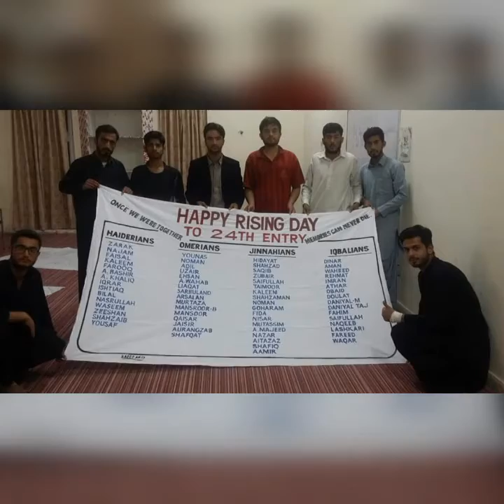#@Mastangs of CCM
Memories of CCM